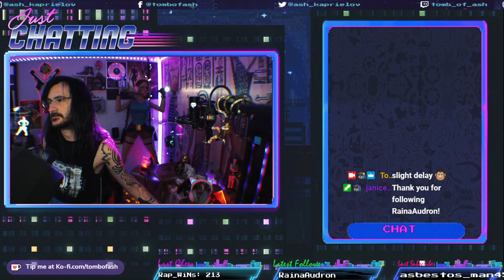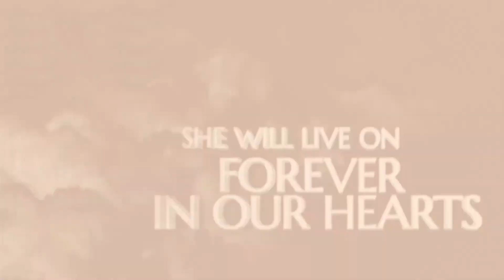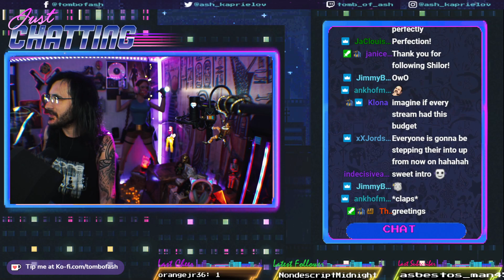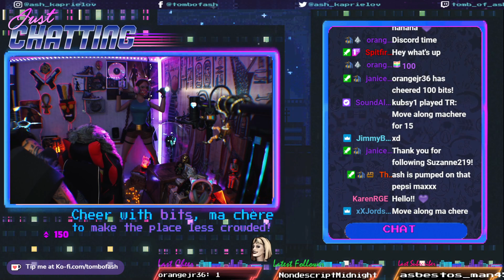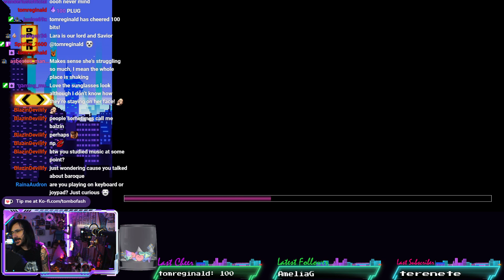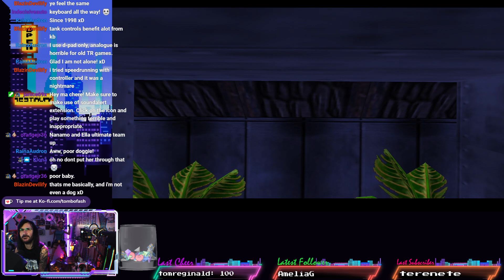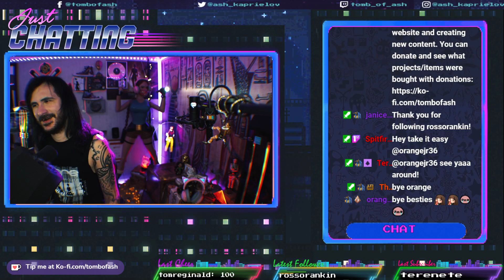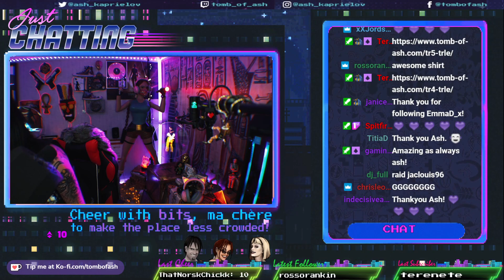TR25 Community Level Editor Stream - Tomb_of_Ash plays 'The Last Saga 4' by Tomo